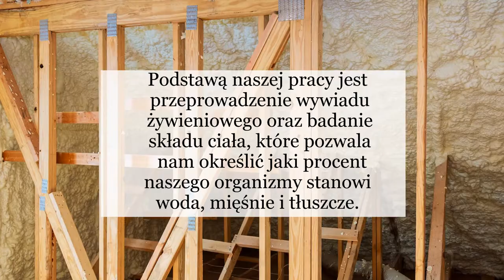Ocieplanie pianką PUR ocieplanie domków letniskowych ocieplanie poddaszy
Firma Spray zlokalizowana jest w Elblągu, na terenie województwa warmińsko-mazurskiego. Właścicielem firmy jest Rafał Mińkowski. Od 2017 roku specjalizujemy się w wykonywaniu ociepleń pianką pur.

Ocieplanie natryskowe stało się bardzo popularne i wypiera tradycyjne docieplenia oparte na wełnie mineralnej i styropianie. Dzięki piance pur ocieplanie jest szybkie, łatwe, posiada właściwości hydroizolacyjne oraz izoluje hałas. Zajmujemy się ocieplaniem garaży, ocieplaniem poddaszy, ocieplaniem domków letniskowych, ocieplaniem  całych budynków oraz ocieplaniem strychów. Nasza oferta to zarówno system piany otwartokomórkowej, jak i system piany zamkniętokomórkowej.

Więcej szczegółowych informacji znajduje się na naszej stronie internetowej Zapraszamy!